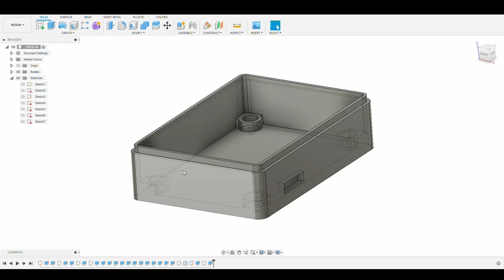Fusion 360 3D print timelapse for ESP32-WROOM32 NODEMCU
Fusion 360 and 3D print timelapse for my ESP32-WROOM32 project.

This project is for AC Automation in my room. AC is the TROTEC 2100X. This device does not work automatically, and the memory forgets the AC settings when plugged out of the wall. So I created the automated AC controller by reading the power on and off with all the settings from the remote, and using the raw IR data to control the AC with the ESP32 IR transmitter. It also has a web server to display all the values like if AC is on/off, room temperature and humidity and you can also control the AC through the web server. I use a LDR sensor to detect the power on/off LED of the AC to determine if the device is on or off.

The project codes and diagrams will be uploaded soon and you can use it to create your own project.

Music 1 over edit and print
Music from Tunetank.com